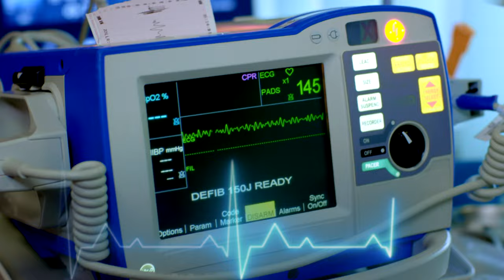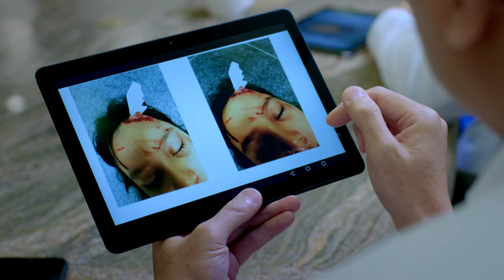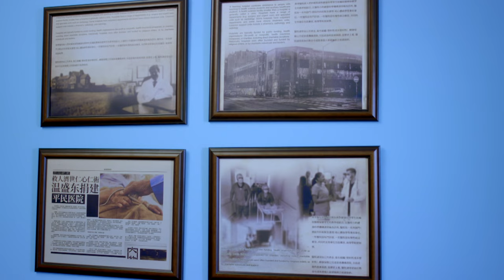Healing Heroes 医生不是神 EP1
Baey Kian Heng is a consultant pediatrician and manages outpatient care at Woon Seng Tong Hospital. Chong Hao Nan, Phua You Xiao, and Ho Ren Hui encounter an emergency case. They manage to handle it with Chow Yi Ge and Khian Heng's help. Yanthy and her father, who suffered a drowning accident, are rushed to the hospital. A brain hemorrhage occurs during Dr Ong Jin Kok's brain surgery on Yanthy.

马建兴是温盛东医院的儿科顾问医生，兼管理门诊服务。新医生钟浩南、潘佑孝和何仁慧报到时遇到紧急状况, 三人凭自己的认知为病人施救，建兴纠正众人，初级医生周亦格也给予指导。溺水伤患Yanthy和父亲Ekin紧急送院，神经外科医生王敬国为Yanthy动脑部手术，手术中途Yanthy突然脑部大出血……。